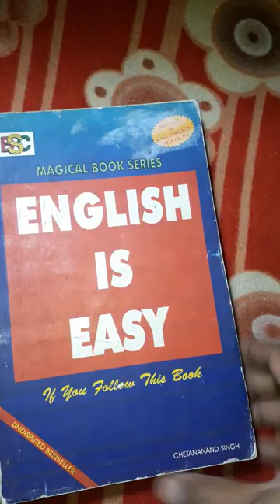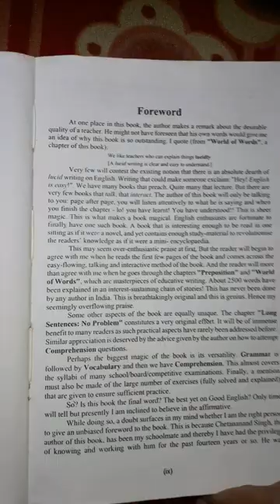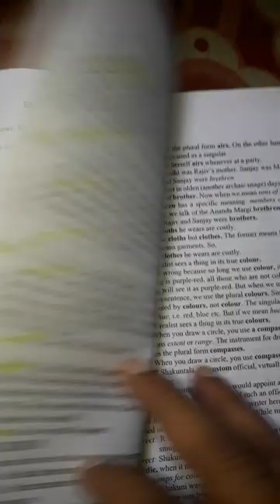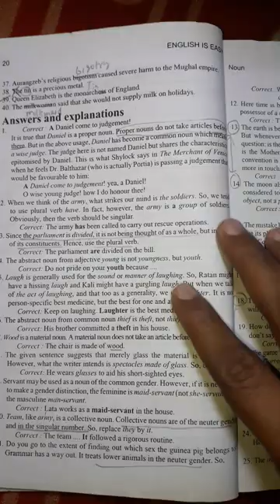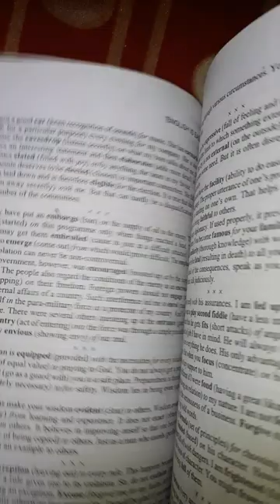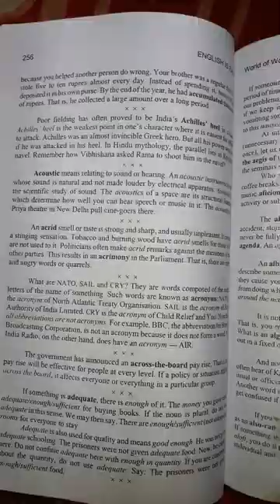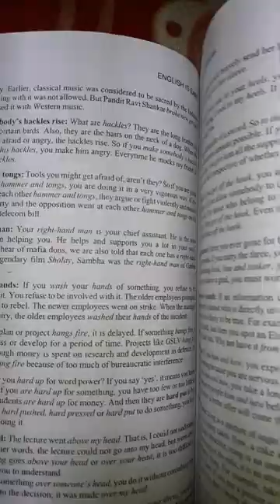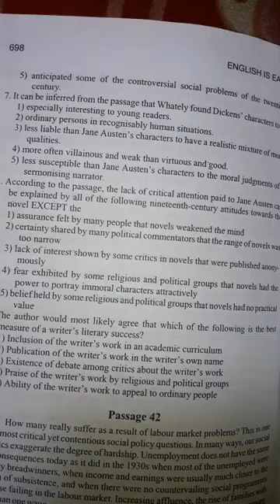Grammar book review (English is easy) by Chetanand singh.